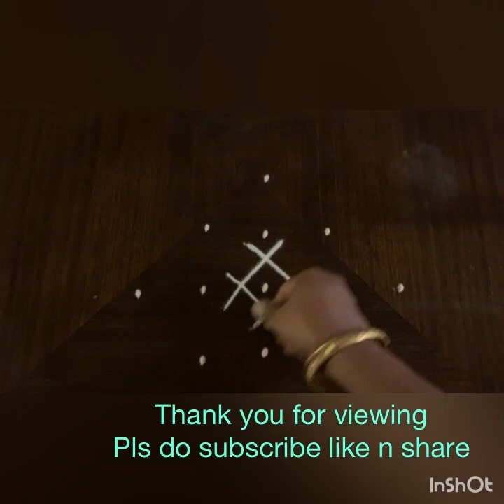Small bramhamudi kolams